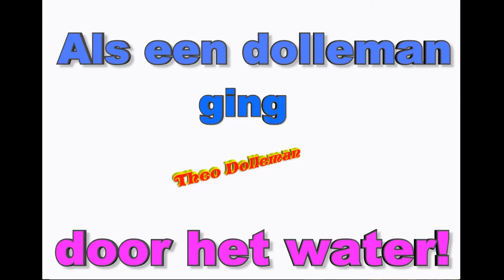Theo Scheurt als een dolleman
super8- Jan Koopmans